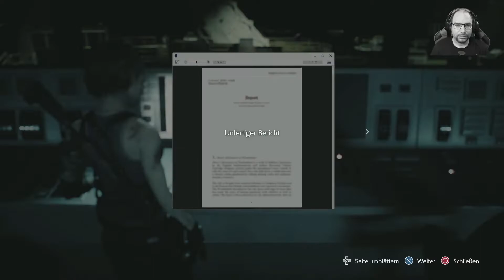Resident Evil 3 Remake deutsch #18 Willkommen in Nest 2 Let´s Play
Servutz in Racoon City.
Nemesis ist wieder da aber zum Glück können wir fliehen. Jetzt besteht unsere Aufgabe daraus den Impfstoff herzustellen.